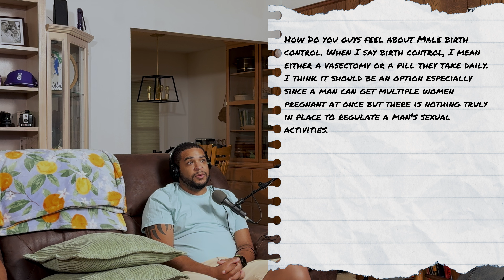StuckyPod: Ep. 45 - Kirk Franklin: Marriage Is Weaponized! Judge Handcuffs Homeless Teen?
Stucky Situations + Pop Culture = DFW New Favorite Show!

This Week:  Is Marriage In The West Weaponized In The Church? Did Jordan Chiles Deserve To Appeal Or Should She Stick To The Judgement? Is Judge King Being Taken Off Duty Justified? These Topics Are Wrestled With While A SIM Has A Question About Baby Prevention.

Shot By:  @cainstreetmedia5402
Powered By:  @thesocialqueues3627

STUCKY SEGMENTS

0:00 Stucky Intros

7:00 Mother Stucker Of The Week/Stucky Week-cap

17:50 Stucky Situations

32:50 Stuck'n Stupid

58:50 Shadow Work

1:01:50 Get Unstuck With Cori